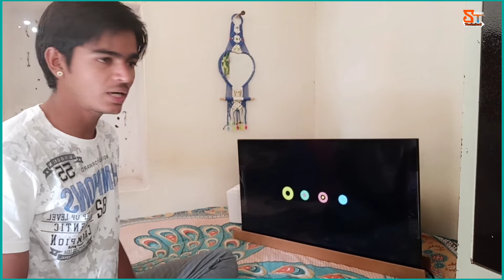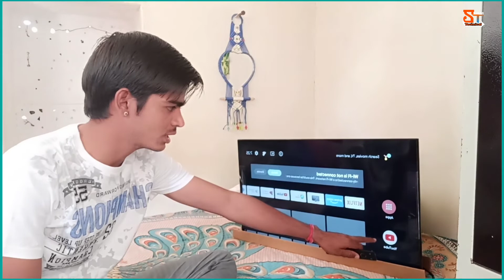Realme 32inch LED TV Unboxing || Led Tv From Youtube Money || Realme led tv review in hindi 2020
best led tv under 15k ,10k, realme smarttv under 15k, new led tv smart tv 2020